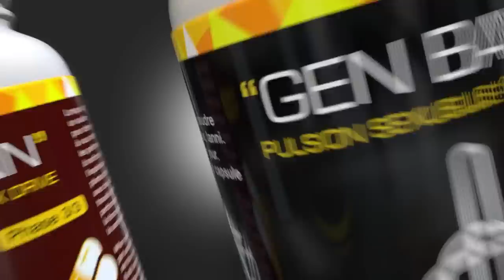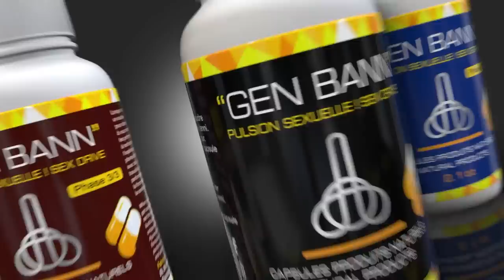Joe Biden frape pyel sou Ariel Henry, pral gen plenyen wi. Ducas Florestal gen yon plan pou Ayiti